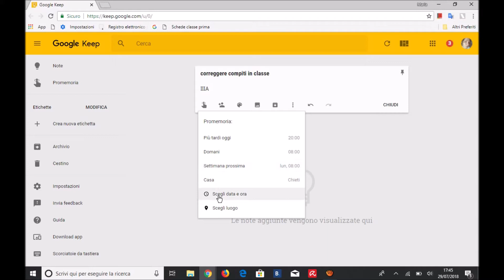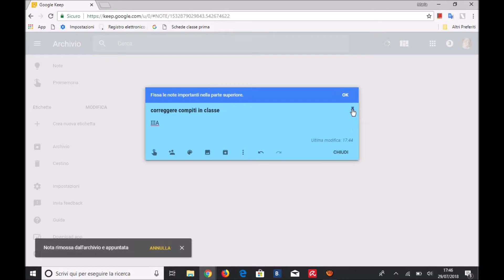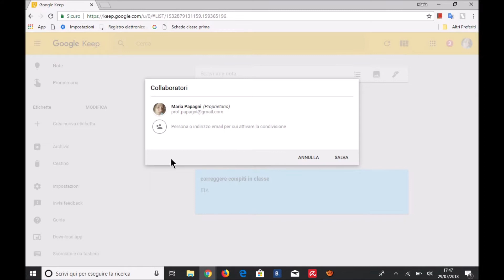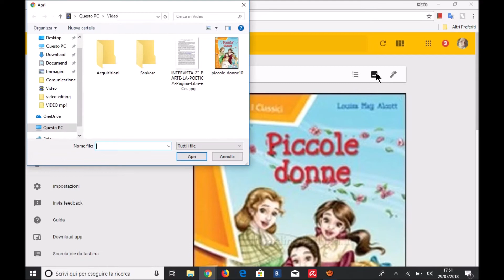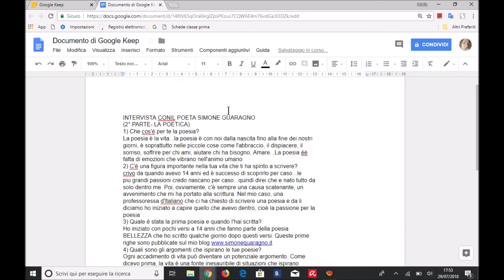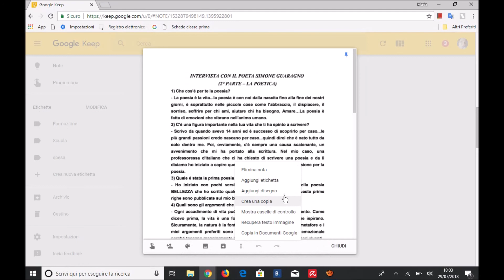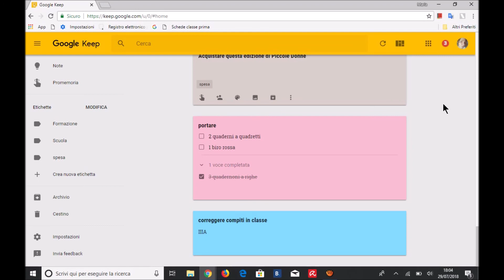keep tutorial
un breve tutorial sull'utilizzo di Google Keep